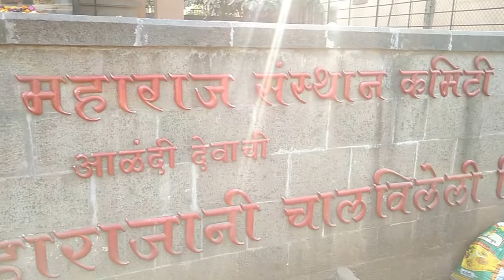Flying wall by Dnyaneshwar in Alandi.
12th century incident.